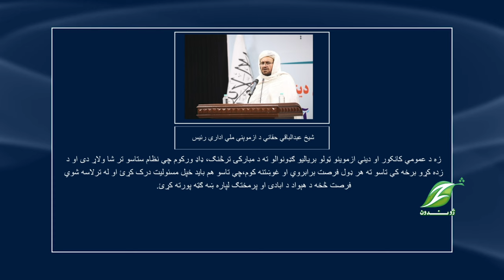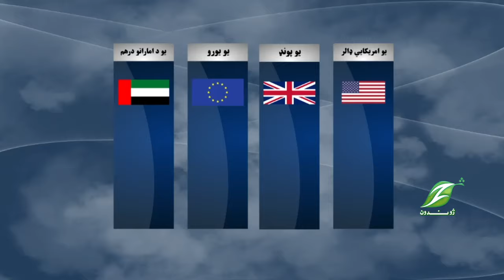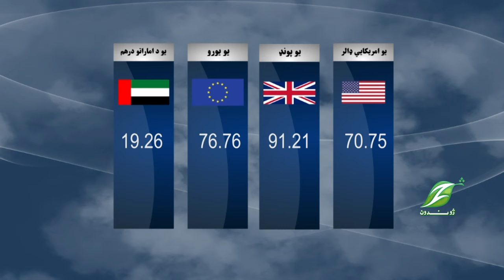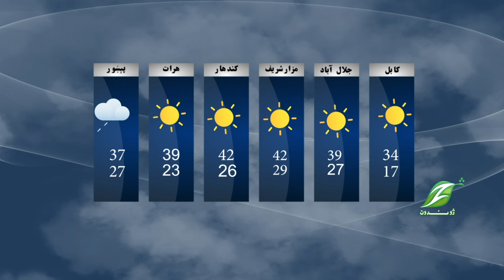24 July PashtoNews